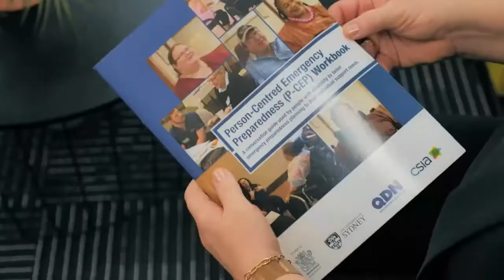Gary Matthews - "People are more prepared"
Queenslanders with Disability Network has worked with The University of Sydney to train P-CEP Peer Facilitators.

Since being trained, Gary Matthews now assists other people with disability to develop their own emergency plans.